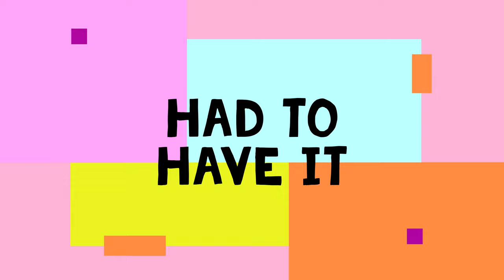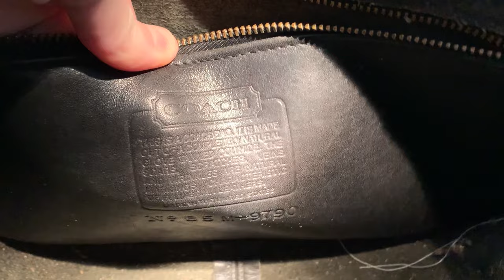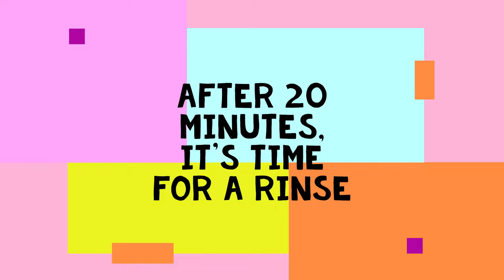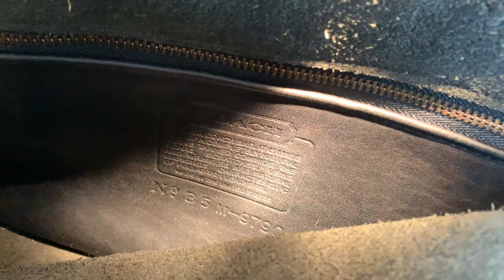BEFORE & AFTER HANDBAG REHAB Vintage COACH City Bag 9097 Restoration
From Coach: "This vintage Pocket Purse is a beloved Coach silhouette first introduced in 1986." And WOW did it need some work! Thankfully, it cleaned up very nice. Watch how I restored this beauty using tried-and-true leather restoration techniques.

My favorite restoration so far has been a GUCCI bag made of SUEDE!

Here's a list of the products I used in this video.

Saphir Medaille d'Or Renovateur

Saphir Medaille d'Or Pommadier Natural Cream Leather Polish (I used the black color here)

Horsehair Brush